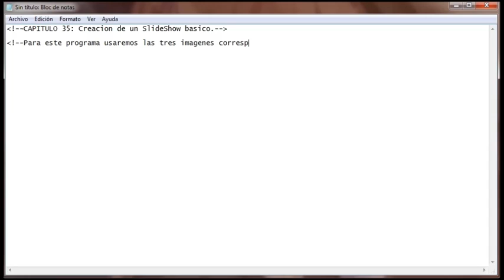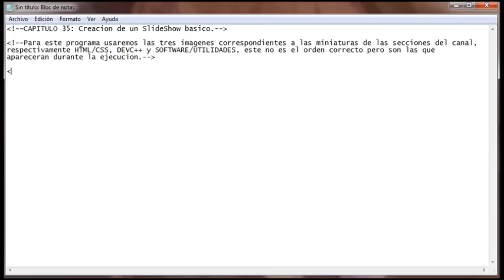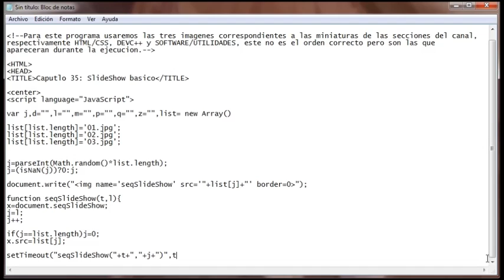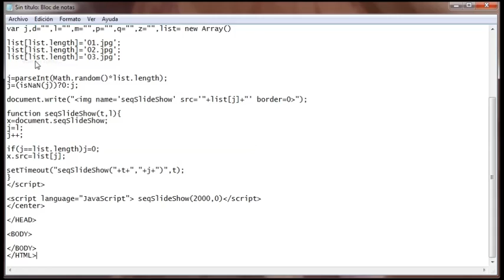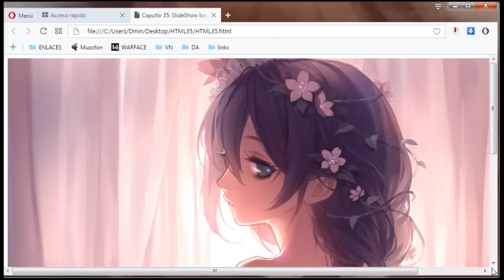HTML/CSS - 35 - SlideShow basico con tres imagenes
Para descargar este y todos los codigos vistos en el canal, visita el Directorio: